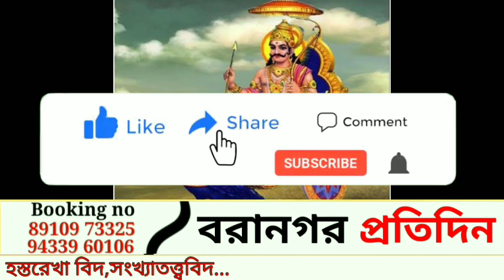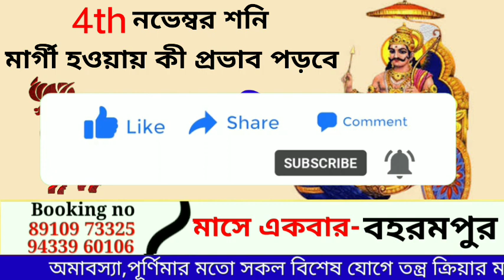মেষ রাশি 2023 শনিদেব মার্গী হওয়ায় কী প্রভাব পড়বে|| mesh Rashifal 2023।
Shani dev
Shani margi 2023
Shani margi effects
শনি মার্গী ফল
Shani margi ka kiya result
কোন রাশির কেমন সময়
Shani margi ka kiya fal
শনি মার্গী
Margi shani
শনি মার্গী কবে
শনিগ্রহ
শনি
shani margi november 2023
4 november 2023 shani margi
saturn transit 2023
shani grah
shani dev
শনি রাশি পরিবর্তন
শনির রাশি পরিবর্তন
সেপ্টেম্বর ২০২৩ রাশিফল
 আজ থেকে চারটি রাশির লটারি যোগ
 রাশিফল
 ajker রাশিফল
 ajker rashifal bangla
september 2023 rashifal
september 2023 masik rashifal
শনি কুম্ভ রাশিতে
Mesh rashi
Mesh rashifal
Mesh rashi 2023
Mesh rashi november 2023
Mesh rashi november
Mesh Rashifal november 2023
मेष राशि नवम्बर 2023
मेष राशि
नवम्बर मेष राशि 2023
मेष राशिफल
मेष राशिफल नवम्बर 2023
Astro aaj
aries november 2023
november 2023 mesh rashi
mesh rashi 2023 in hindi
november mesh rashi 2023
mesh rashi 2023 november
mesh rashi november 2023 in hindi
mesh rashi 2023 kaisa rahega
mesh rashi november 2023 rashifal
mesh november 2023
aries november rashifal 2023
mesh rashi november month 2023
mesh love rashifal november 2023
मेष राशि करियर राशिफल नवम्बर 2023
aries horoscope november 2023
Rashifal Ki Health in bengali
aaj tak live
Rashifal Horoscope 2023
Rashifal health horoscope 2023
2023lucky rashi
वार्षिक राशिफल हिंदी 2023
राशिफल 2023
horoscope predictions 2023
yearly horoscope 2023
Monthly horoscope
horoscope
Bangla rashifal
Rashifal
Astrology Bengali Video
Astrology in Bengali
surya mangal yuti
budh margi
guru vakri
মেষ রাশি নভেম্বর ২০২৩ কেমন কাটবে ?
মেষ রাশির নভেম্বর মাস কেমন যাবে?
 aries november
november 2023 gocharfal
মেষ রাশি নভেম্বর ২০২৩
মেষ রাশি
মেষ রাশির আজকের রাশিফল
মেষ রাশি
মেষ রাশি 2023 কেমন যাবে
ajker rashifal
bangla rashifal
mesh rashi bangla
mesh rashi november 2023 bengali
rashi
aaj ka mesh rashifal
aaj ke mesh rashi
news
Astrodishaa
mesh rashi november number
mesh lagna november 2023
november mesh rashifal
mesh rashi november rashifal
aries tarot
aries horoscope
মেষ রাশি
মেষ রাশির মেয়েরা কেমন হয়
মেষ রাশির ছেলেরা কেমন
মেষ রাশির সাথে কোন রাশির বিবাহ শুভ
মেষ রাশি 2023
মেষ রাশি ২০২৩
মেষ রাশির ফলাফল
মেষ রাশির আজকের দিন কেমন যাবে
মেষ রাশির আজকের দিনটা কেমন যাবে
মেষ রাশির আজকের ফলাফল
মেষ রাশির আজকের দিন
মেষ রাশি আজকের দিন কেমন যাবে
আজ মেষ রাশির কেমন যাবে
আজকে মেষ রাশির কেমন যাবে
november mesh rashi
november Horoscope 2023
november Rashifal 2023
মেষ রাশি নভেম্বর ২০২৩ মাসিক রাশিফল
Mesh Rashi november 2023 Masik Rashifal Bangla
Mesh Rashi Rashifal november December 2023
Aries november 2023 Monthly Horoscope
মেষ রাশিফল নভেম্বর ২০২৩
Aries Sign november 2023
2023 november rashifal
horoscope 2023 november
november 2023 monthly rashifal
মাসিক রাশিফল ২০২৩
Monthly Rashifal november 2023

Shani margi 2023
Shani margi
shani vakri 2023
#2023 Saturn Retrograde
shani margi 2023 In hindi
shani margi kab hote hain
shani margi 2023 effects
Shani Vakri 2023
Shani Vakri Gochar 2023
Shani Vakri Gochar 2023 in হিন্দি